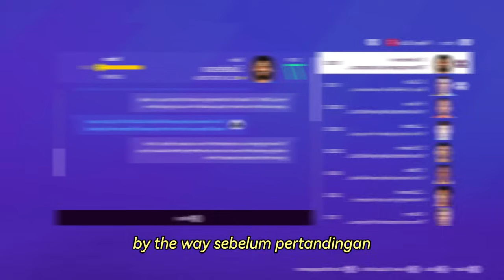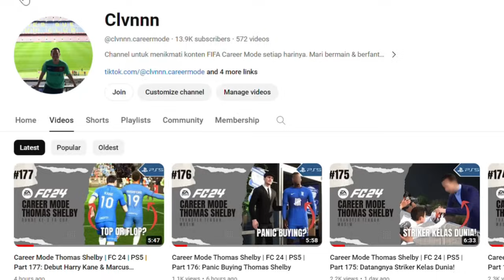Career Mode Thomas Shelby | FC 24 | PS5 | Part 187: Melawan 2 Mantan Pemain!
Objective 🎯
1. Membawa Birmingham City FC mendominasi Inggris dengan menjuarai:
- EPL 🏆 1x
- FA Cup
- Carabao Cup 🏆 1x
- Community Shield 🏆 1x

2. Membawa Birmingham City FC bersuara di eropa dengan menjuarai salah satu kompetisi -- UCL, UEL, atau UECL

Rules ☠️
1. Hanya merekrut pemain dengan tipe Sigma, Antagonis, ataupun Bad Boy.
2. Pemain dari Inggris HARUS menjadi pilihan utama untuk direkrut maupun dimainkan.
3. Merasa lebih besar dari club = OUT